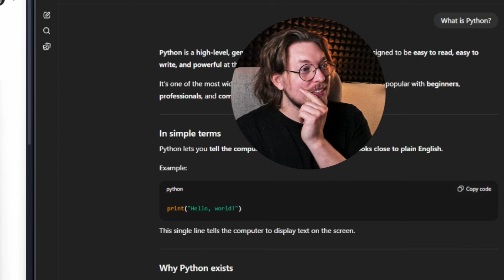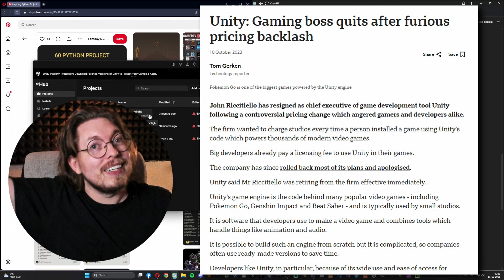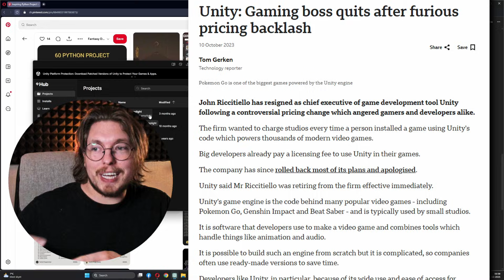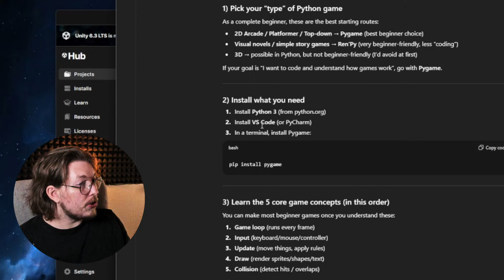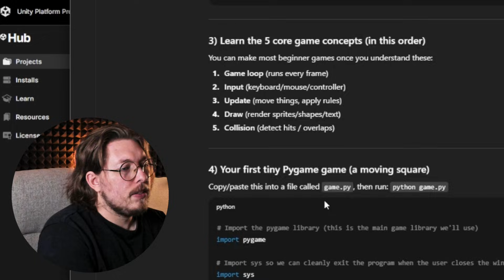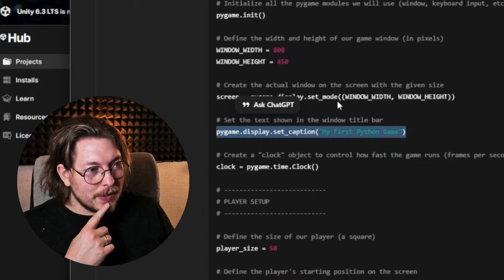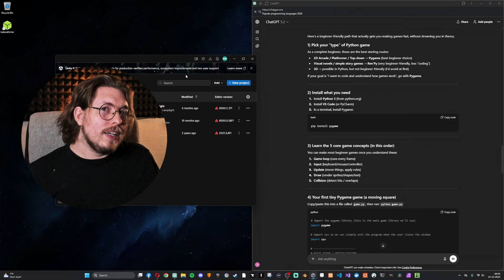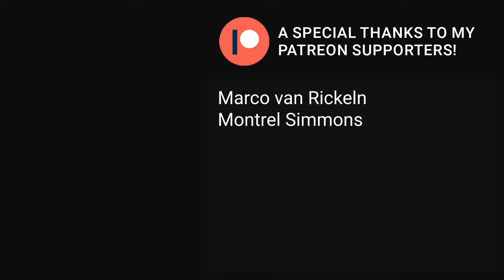I’ve Never Used Python Before… Can It Make Games?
I’ve never used Python before, so I wanted to see what it’s actually like to use Python for making games. In this video, I explore what tools exist, what Python is capable of, and how game development even works in a Python-based workflow.

Instead of following a step-by-step guide, I approach this the way most people actually learn: by testing ideas, asking questions, and figuring things out as I go. Along the way, I discover that Pygame is the go-to option for making games in Python — and I start wrapping my head around how it all fits together.

This series is about learning in public, making mistakes, and seeing whether Python is a realistic option for game development when you’re starting from zero.

If you’re curious about Python, game development, or what it’s really like to learn something new from scratch, this one’s for you.